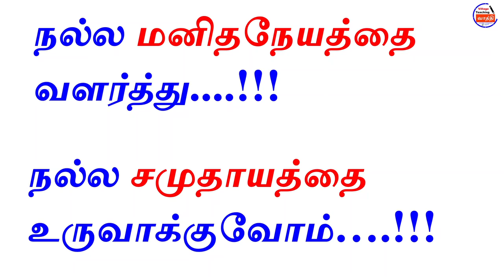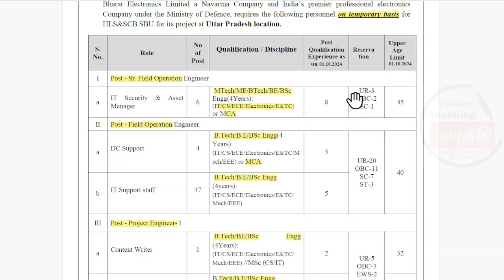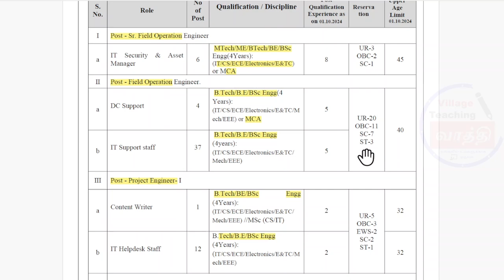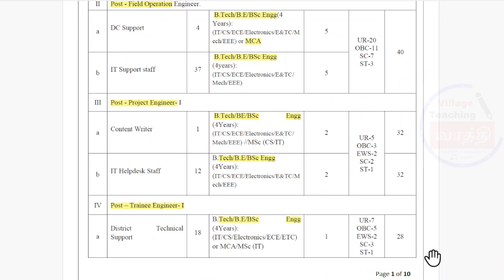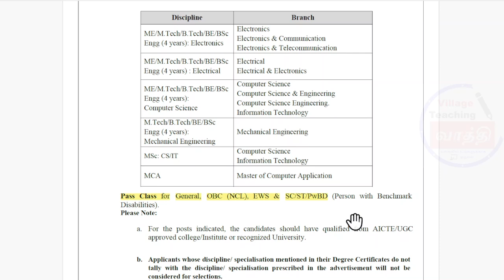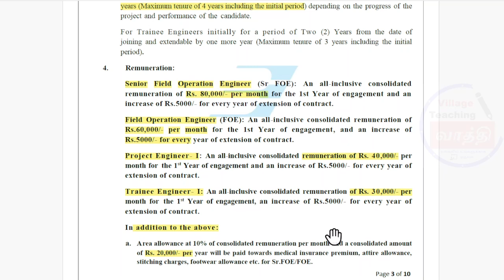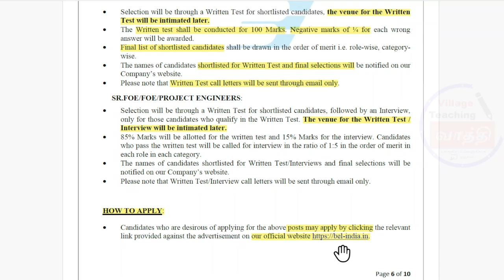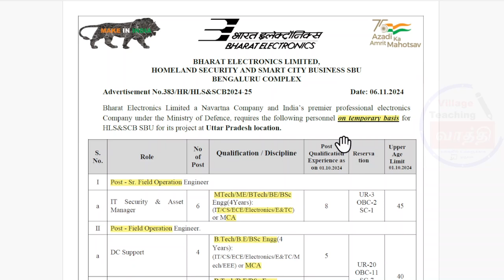BHEL நிறுவனத்தில் வேலை - 2024 | B.E / B.Tech / M.E /M.Tech | 78 VACANCY | Village Teaching Vaathi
Bharat Electronics Limited (BHEL), Trainee Engineer, Project Engineer Job  Notification PDF– 2024